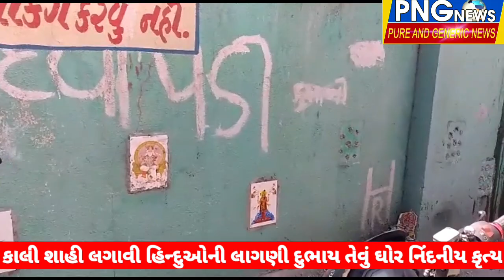अमदाबाद मेंहिन्दू भगवान के टाइल्स पर श्याही लगाया गयाB.H.P.ने निकIली सभी टाइल्स#pngnews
दिल्ली चकला में स्थित, B.G.tower बुर्जुगों ने हमारे देवी-देवताओं के फोटो पर काली स्याही लगा दी और अन्य सभी हिंदू देवी-देवताओं को ईसा मसीह के चित्रों के साथ टाइलें छोड़ कर अपमान किया जो आप सभी इस वीडियो के माध्यम से देख सकते हैं।
विश्व हिंदू परिषद असरवा जिले की टीम ने सोशल मीडिया के माध्यम से जानकारी दी कि हमारी देवी वाडी टाइलों को साफ कर वहां से हटाकर नदी में फेंक दिया गया और सीसीटीवी फुटेज के आधार पर आगे की कानूनी कार्रवाई की गई जिसमें अध्यक्ष, सचिव और स्थानीय लोग शामिल थे. टावर। सहयोग मिला

દિલ્હી ચકલા ખાતે આવેલા B.G. ટાવર મા વિધર્મી ઓ દ્વારા આપણા દેવી દેવતાઓ ના ફોટાઓ પર કાલી શાહી લગાવી હિન્દુઓની લાગણી દુભાય તેવું ઘોર નિંદનીય કૃત્ય કરવામાં આવ્યું જેમાં ઈસુ ખ્રિસ્તીની ના ફોટા વાળી ટાઇલ્સ ને છોડીને બાકી બધા હીન્દુ દેવી દેવતા ઓ નું અપમાન કરવામાં આવ્યું જે આપ સૌ આ વીડિયોના માધ્યમથી જોઈ શકો છો
જેની જાણ વિશ્વહિન્દુપરિષદ અસારવા જિલ્લા ની ટીમ ને સોશિયલ મીડિયા મારફતે થતા કાર્યકર્તાઓ દ્વારા આપણા દેવી-દેવતા વાડી ટાઇલ્સોની સફાઈ કરાવીને ત્યાંથી કાઢીને નદીમાં વિસર્જન કરવામાં આવી અને સીસીટીવી ફૂટેજ ના આધારે આગળની કાયદાકીય કાર્યવાહી હાથ ધરવામાં આવી જેમાં ટાવરના ચેરમેન,સેક્રેટરી અને સ્થાનિક લોકો નો સાથ સહકાર મળ્યો